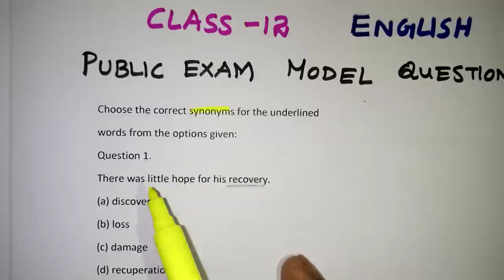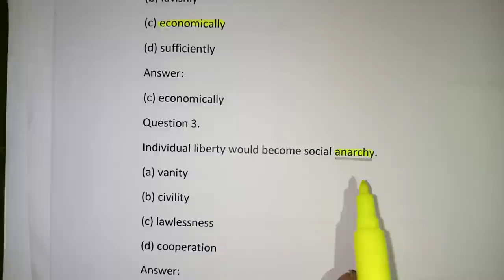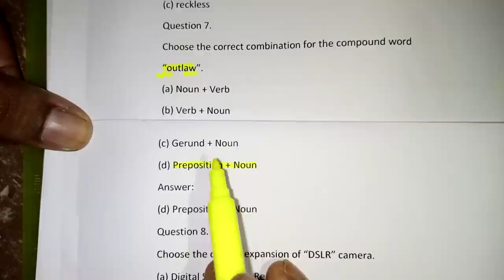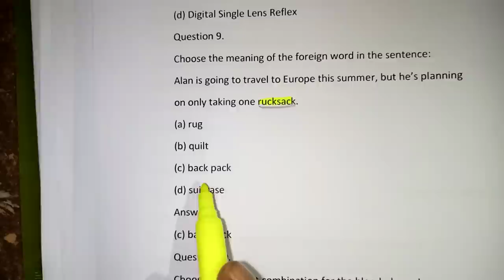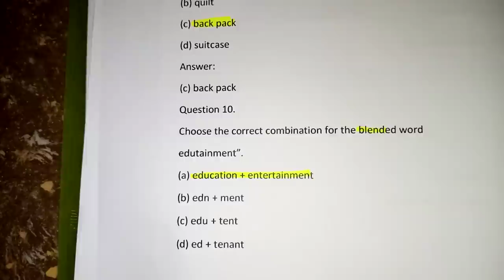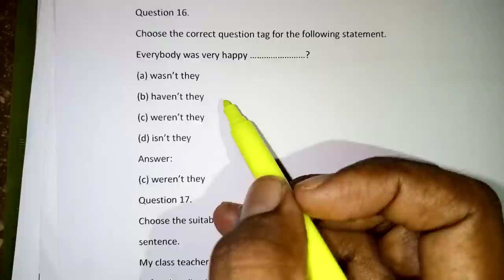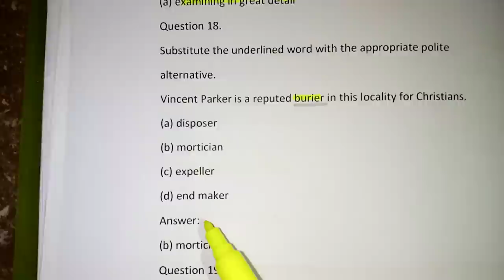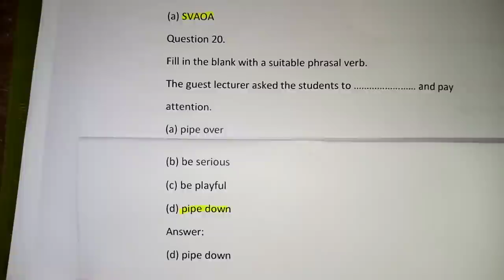TN Class 12 English Public Exam One mark Model Questions /12th Public Exam English Grammar in Tamil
TN Class 12 English Public Exam One mark Question / 12th English Model Questions in Tamil / Class 12 English Public Exam Important Questions / Class 12 English grammar in Tamil